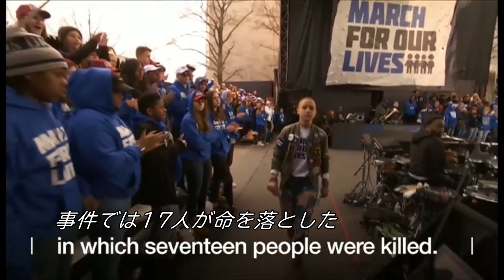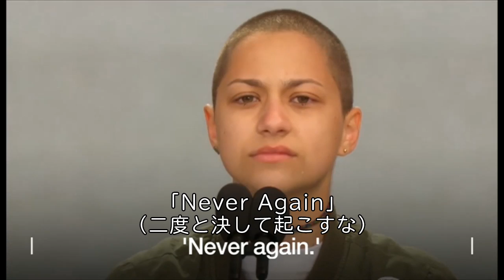【フロリダ高校乱射】エマ・ゴンザレスさんの演説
米国各地で24日、銃規制を訴える生徒たちによる「March For Our Lives（私たちの命のための行進）」が行われた。ワシントンでは、運動のきっかけとなった先月のフロリダ州パークランドの高校銃乱射事件を生き延びたエマ・ゴンザレスさんが演説を行った。

エマさんは17人の犠牲者の名前を読み上げ、犯人が銃を乱射した6分20秒間にちなみ、演説の残り時間を黙祷にささげた。

米CBSニュースによると、ワシントンの行進には20万人が参加。また、東京やロンドン、パリ、ベルリン、ストックホルムなどでも運動を支援するイベントが開催された。